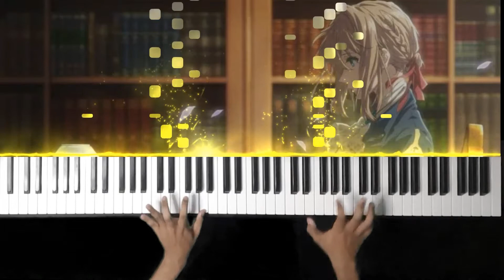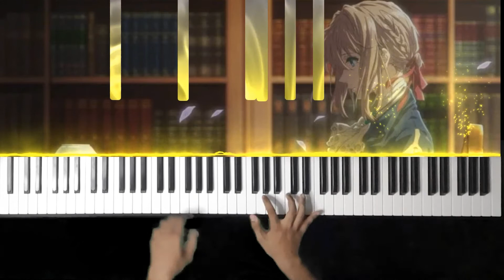Theme of Violet Evergarden - Evan Call (Piano)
Hello, guys! Finally I can upload again after a while. But now I upload an amazing OST from Violet Evergarden. Turns out this piece is a lot harder than I thought. A lot of details and melodies I have to put into this arrangement.  But I hope you enjoy it!